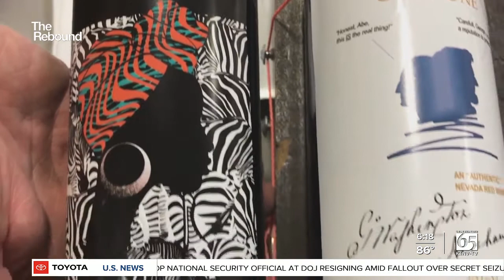Henderson winery says its customers saved the business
The pandemic hit a pair of Henderson companies hard. When it looked like they weren't going to make it, their customers came to the rescue.